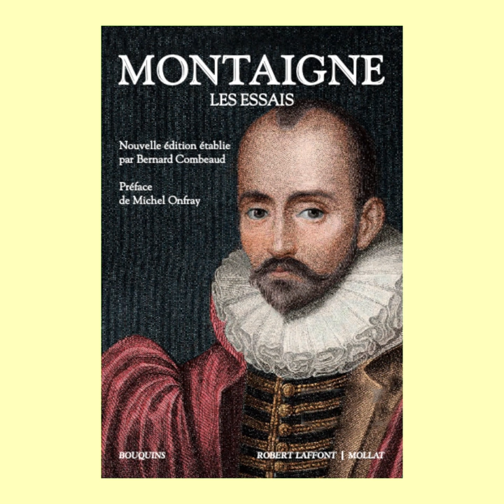Jean-Michel Devésa - "Les Essais" de Montaigne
Rencontre avec Jean-Michel Devésa à l'occasion de la sortie de la nouvelle édition des essais de Montaigne.